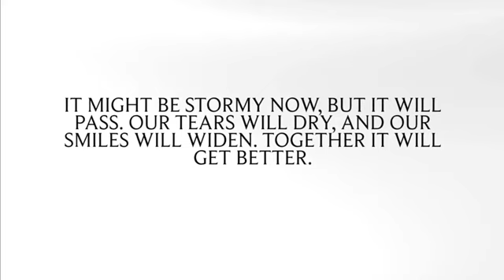Art and Design Students online exhibition - Ethan Deery Animation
Ethan Deery Animation - UAL Level 3 Extended Diploma in Art & Design